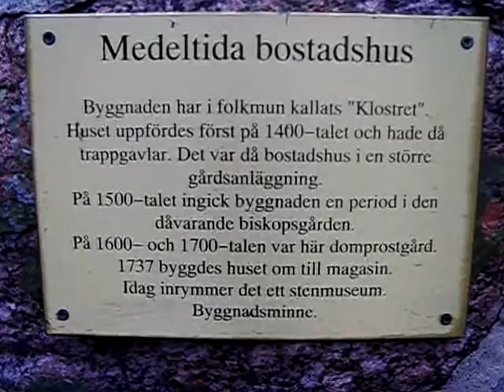Medeltida bostadshus vid Linköpings domkyrka.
Inspelat i Linköping den 10 januari 2009.